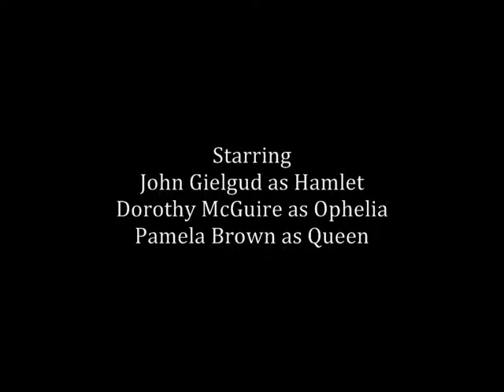Hamlet - Starring John Gielgud, Dorothy McGuire & Pamela Brown - 1951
Radio drama starring
John Gielgud as Hamlet
Dorothy McGuire as Ophelia
Pamela Brown as Queen

An episode of the radio anthology series 'Theatre Guild on the Air' broadcast on 4 March 1951.